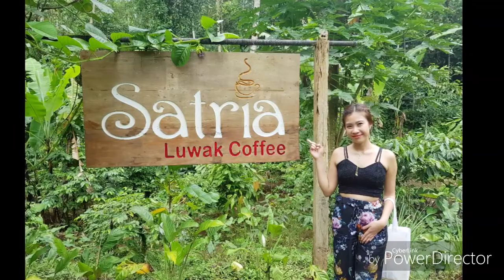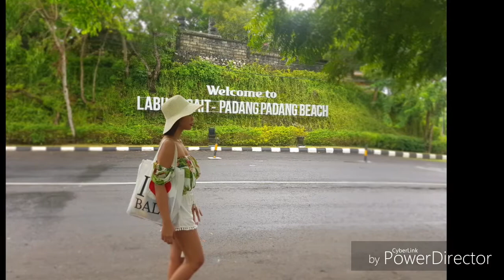BALI ESCAPADE 2018 ❤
5 Days and 4 Nights at Bali, Indonesia via Cebu Pacific.
Hotel: Pop! KUTA Hotel
Arranged by: Fly Supply Travel Agency